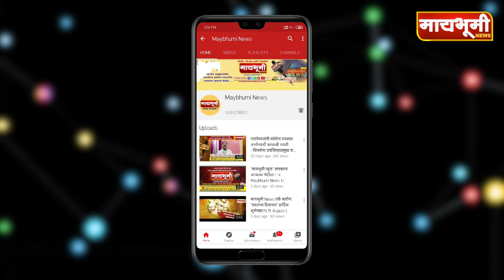पारनेर। सिद्धेश्वरवाडी घाटात अपघात; सहा जण जखमी